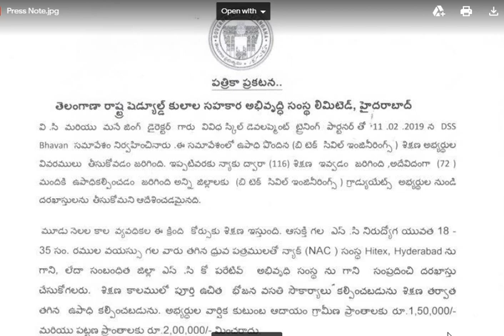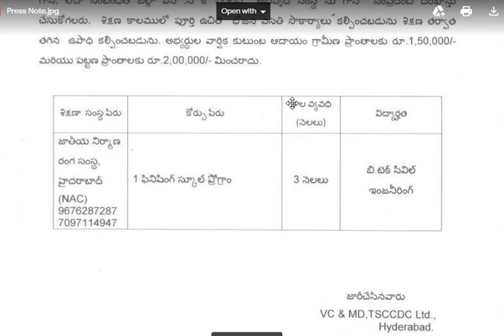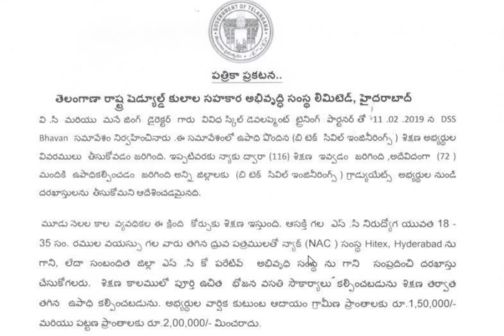3 MONTHS FREE TRAINING FOR B.TECH CIVIL ENGINEERING STUDENTS| NAC HYD